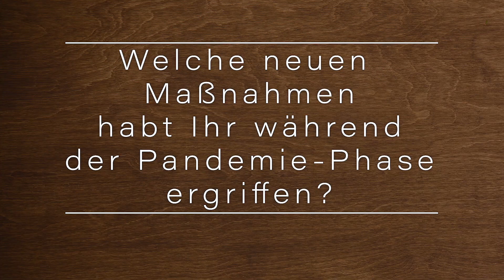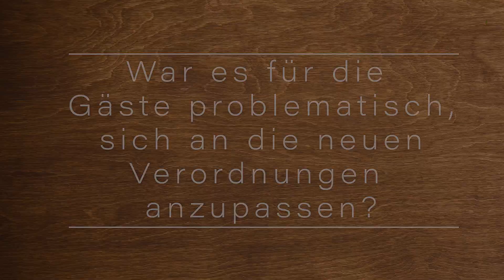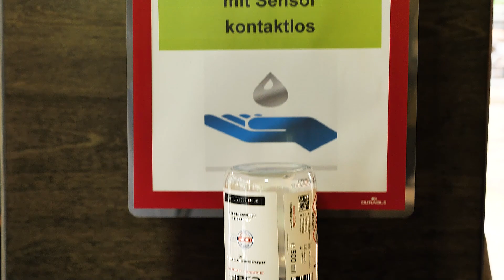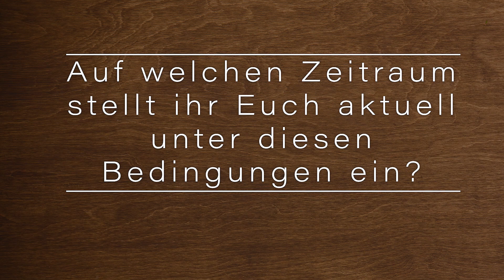Restaurant "HIRSCH" in Velbert Langenberg